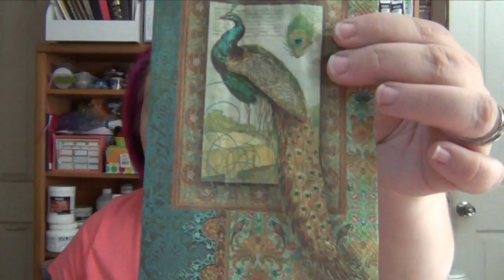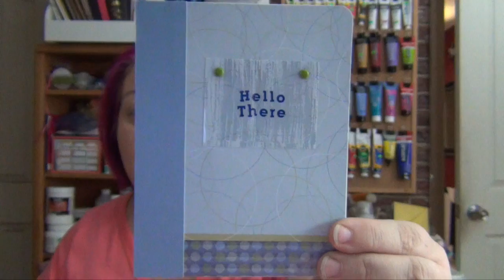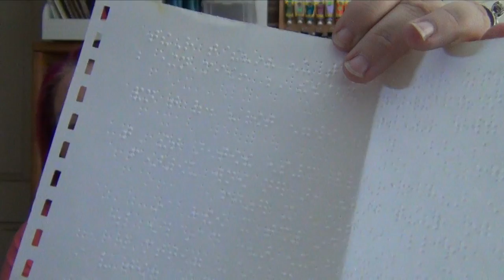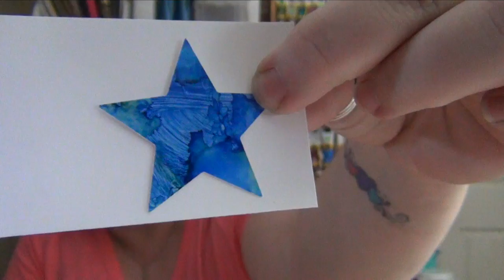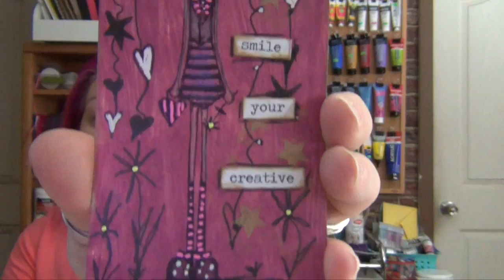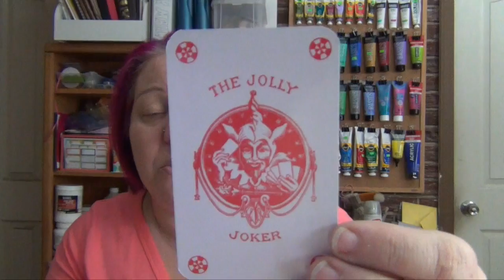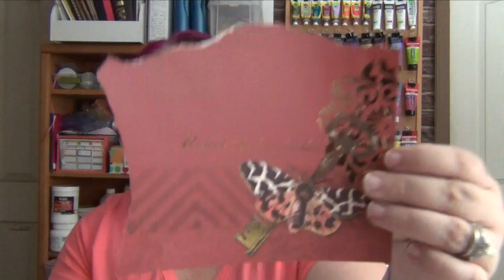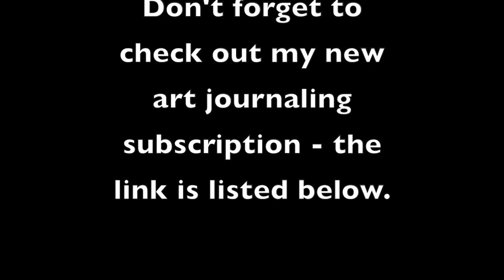Mail Haul May 28 - Krazy Awesome Goodness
You can write me here:
Krazy Island Studios